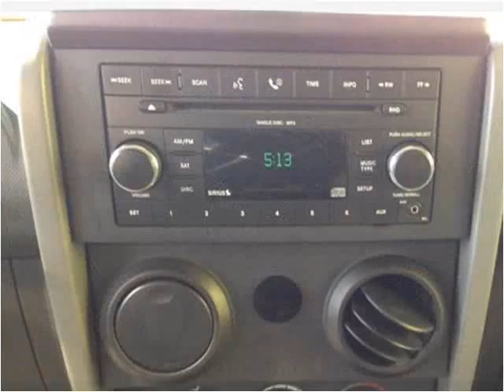2008 Jeep Wrangler Used Cars Spokane WA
This 2008 Jeep Wrangler is available from Arrotta's Automax & RV's.